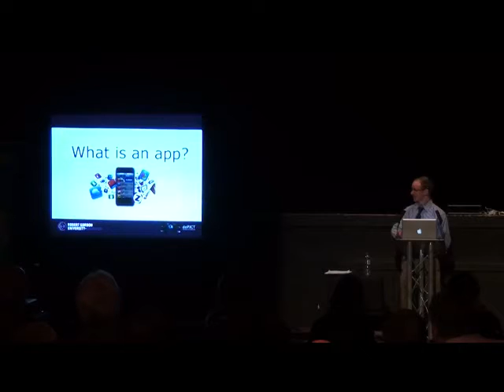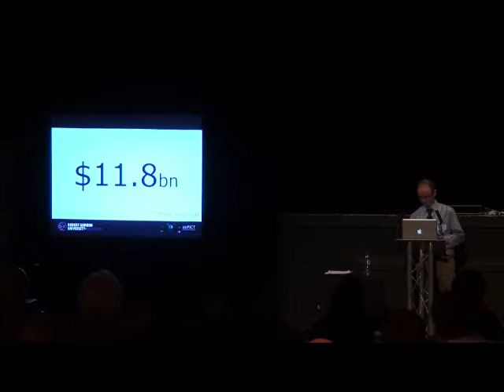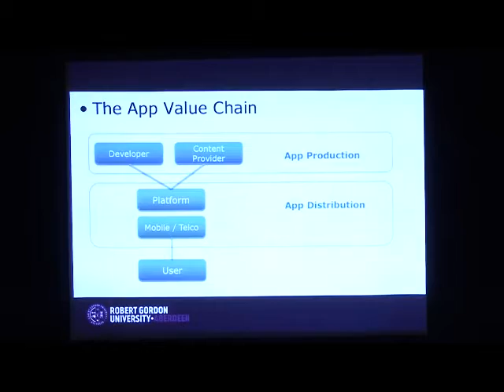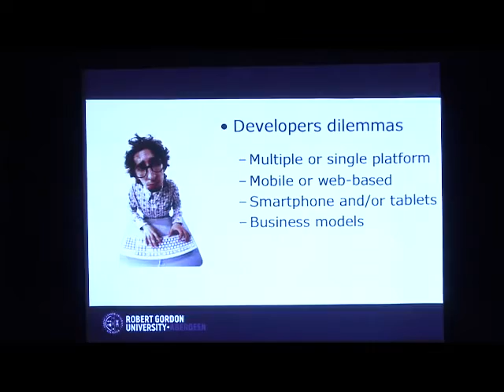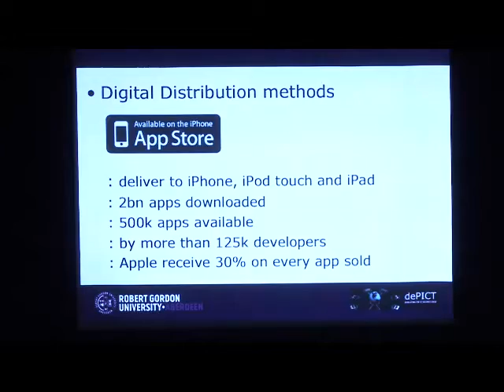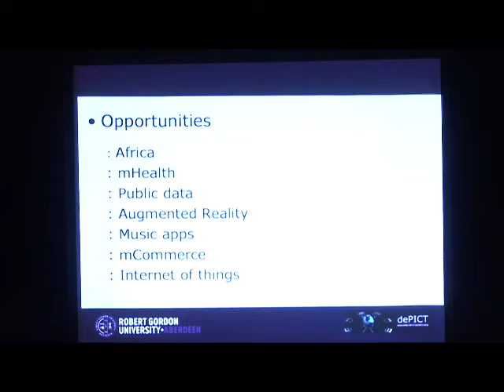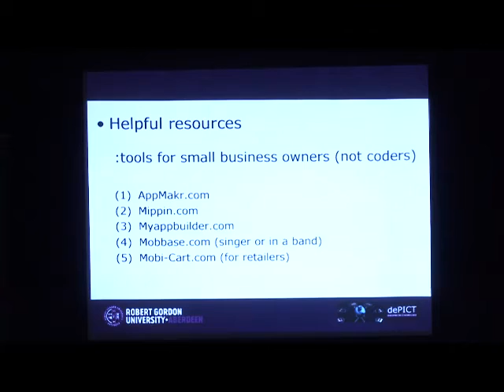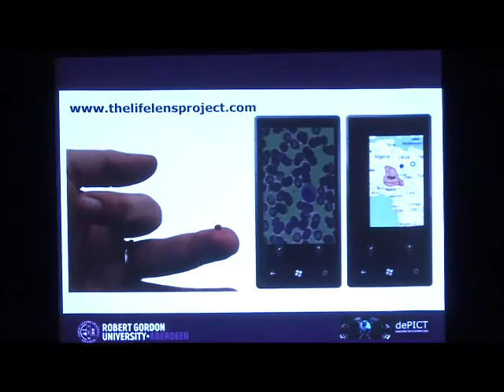1 What's App-_1_1.mp4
What's App? - An optional introduction to all things Apps by Chris Moule, Business Development Manager, DePICT, Robert Gordon University